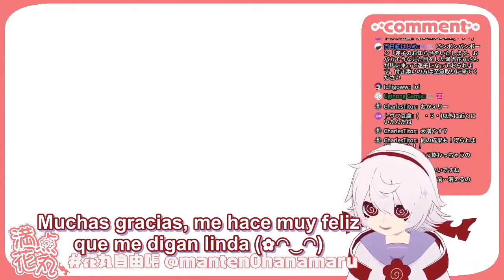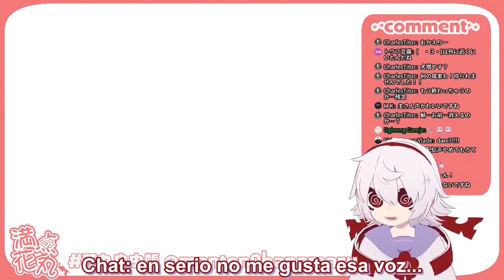Hanamaru hablando con voz linda y diciendo Ara Ara (sub. español)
Es momento de una despedida... xD me voy de viaje y como soy otaku de closet tengo que esconder todo, asi que no estare logeado en YT y no me pasare por discord tal vez por un par de semanas, pero esto sera más o menos desde el 15 owo)/
Como sabia que eso ocurriria decidi tomarme unas cuantas noches en vela para preparar contenido para ese tiempo aprox, estare bastante desactualizado durante ese tiempo; asi que espero que me manden actualizaciones de las cosas nuevas por twitter o por discord y los leere cuando vuelva
=-=)/ queria darle mas actividad a mi canal y pasa esto, meh, en fin, realmente tengo que encargarme de mi trabajo de vez en cuando xD asi que bueno, eso es todo, igual, no me gusta decir esto porque suena presumido, pero soy bueno prediciendo cosas, asi que ademas de los clips programados tambien hay un par de publicaciones programadas y una encuesta(s) que saldra(n) dentro de estos dias como para que no noten mi ausencia durante este tiempo, espero que tengan unas bonitas semanas probablemente este de vuelta los primeros dias de abril o un poco antes, si ven que les comienzan a llegar corazones en los comentarios es que ya volvi :miowink:
Y eso es todo, sé que muchos son vagos y no leen la descripción de los videos, asi que dejaré esto tambien como una públicación programada, ha hablado con ustedes el sirius del 6 de marzo :D

PD: el que dijo "Dare" fui yo, tenia el directo en segundo plano y que se pusiera a hablar con una voz super melosa me asusto xDDD.
Pd: 2 si ven typos o algunos errores ortograficos es por el apuro, no tengo tiempo para ponerme a revisar todo xD estoy haciendo un speed run para acabar todos los posibles, dependiendo cuantos termine hasta el 15 podrian tener videos cada 2 o 3 dias

Preguntas frecuentes:

¿Cuantos idiomas sabes?
Fluido solo el español, sé japonés hablado (aún estoy aprendiendo los simbolos) inglés lo suficiente para subtitular, ademas de eso puedo leer portugues, italiano y frances, pero ni idea de como se pronuncian estos ultimos.

¿en serio duermes solo 4 horas?
Si, llevo ese horario desde hace 10 años y me da mas tiempo para ver directos antes de ir a trabajar.

¿quien es tu favorita?
Por esto es que mi canal se ve tan variado, tengo un par que me gustan un poco más (sephira y Mio) pero soy un sucio DD (daredemo suki) o sea alguien sin una favorita, xD los clips son de los directos que vi en vivo  y en los que participe(si es un vtuber independiente, le pido permiso antes de hacer clips).

¿Como aprendiste japones y que app me recomiendas para aprender?
Soy un caso raro, aprendi viendo anime xD y no creo que puedan imitar eso, en fin, si es sobre aplicaciones recomendadas, puede ser la que sea, siempre y cuando puedan practicar la escritura y lectura de simbolos, otra cosa, sean constantes, si dejas de practicar te olvidaras en nada todo lo que aprendiste xD

Mi twitter en caso de que quieran seguirme, solo comparto contenido de vtubers.

Y en caso de que quieran apoyarme, pueden donar aqui (lo que reciba ira para pagar membresias xD)

También tengo un server de Discord, aqui el enlace de invitación por si quieren unirse :D